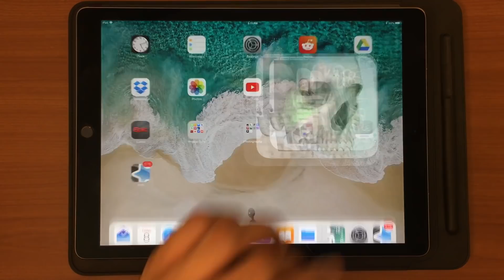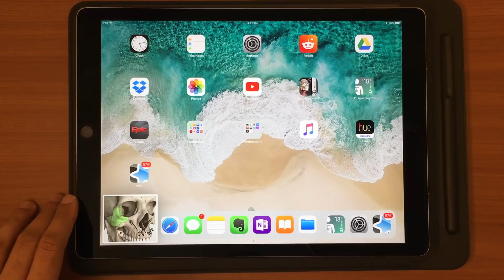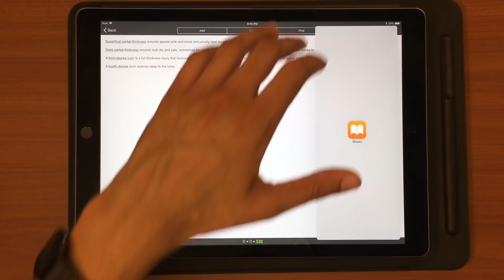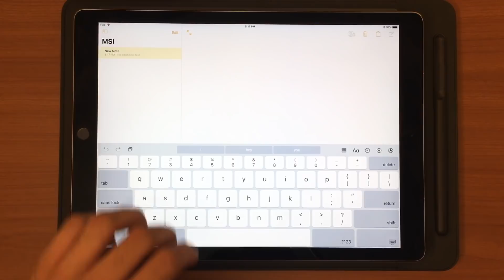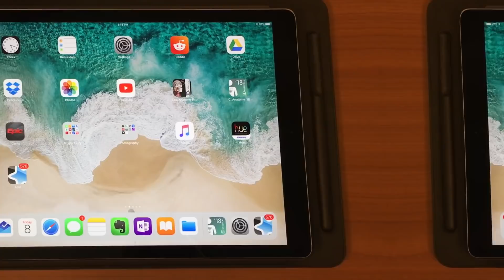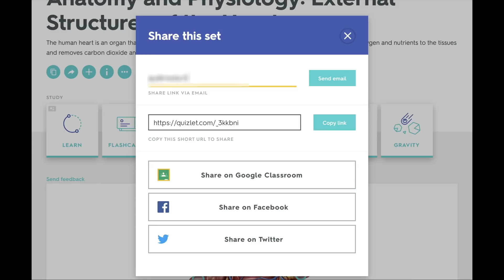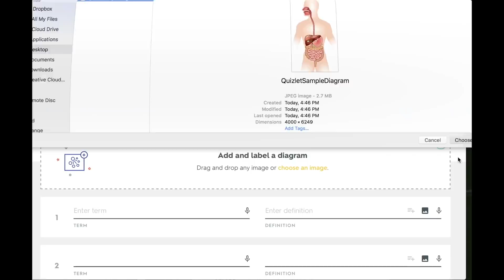Taking Notes on my iPad Pro in Medical School & Residency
iOS 11 on the iPad Pro unlocks some serious capabilities for students who want to become more effective with note-taking and studying. In this video I go over a few key features that are brand new on iOS 11 and how to best take advantage of them using the 12.9 inch iPad Pro.

My gear in this video:
iPad Pro (spec'd)
Leather Sleeve
Smart Keyboard
Apple Pencil

What's covered in this video:
1. Screen Shots
2. Enhanced Multi Tasking
3. Seamless Transition between Apple Pencil and Smart Keyboard
4. Evernote vs. OneNote vs. Apple Notes